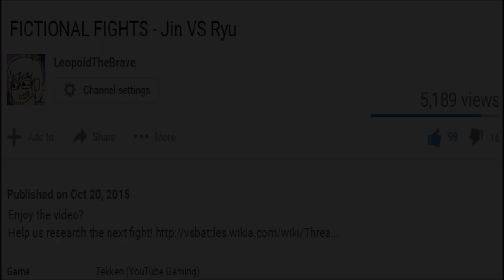FICTIONAL FIGHTS SEASON 1 FINALE TRAILER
Our 1 year anniversary special now has a release date! It's on the 1 year anniversary, obviously ;)